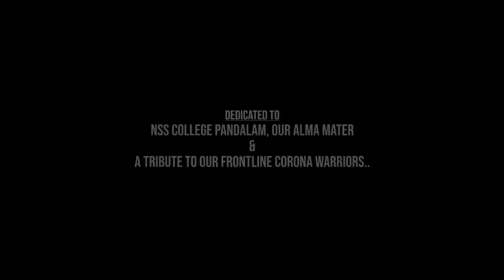Pakarcha (പകർച്ച) | New Malayalam Short Film | Odyssey Combines | ESubs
An Odyssey Combines Production
Pakarcha
The short movie ‘Pakarcha’ is a satire on the contemporary concerns of the Malayali community. The two youngsters who appear as characters are the representatives of this generation and the film narrates an event of their life which leads them to a quandary. ‘Pakarcha’ also attempts to provide an insight regarding the precautions to be taken in the wake of the pandemic.

Director - Sakthi Siva
Produced by - Rajalekshmi Ranjith
Written by - Ranjith Krishnan K R
DOP- Arun Gopinathan
Editor - Gautham Sankar
Spot Editor - Jeeja Thalappalli
Chief Associate - Vysakh Yasodharan
Title and Logo Design - Vivek Vasudev
Associate Directors - Arjun V , Harisankar
Associate Cameraman - Sreerag Ravi
Production Manager - Yaso
Stills - R K Anandu
Assistant Director - Rahul R Kumar
Poster Design - Anandu P K
Mixing and Effects - Jithin Eapen
Subtitles - Sonia Varghese